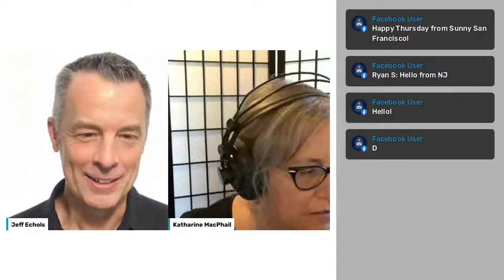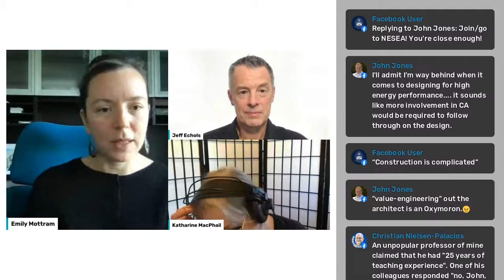Emily Mottram - Architecture For Everyone (Context & Clarity LIVE)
How can we make architects and architecture more accessible to more people?

That's where we'll start our conversation on Thursday’s Context & Clarity LIVE.

Jeff Echols and Katharine White MacPhail will welcome Emily Mottram, Founder of Mottram Architecture, Host of the E3 podcast, and a Co-Host of the BS + Beer show, to Context & Clarity LIVE.

Join the conversation Thursday as we talk to Emily about BS + Beer and how she and the Brew Crew set out to engage, educate, and serve a broader audience.

Share your experience, and advice, and bring your questions to the conversation Thursday at 4:00 pm ET on Facebook in the EntreArchitect Community Facebook Group, on Jeff’s LinkedIn profile, the EntreArchitect YouTube channel, or the EntreArchitect Twitch stream.

We’ll also preview the conversation in our 30-Minute Coffee Talk inside the Context & Clarity Club on the Clubhouse App this morning at 9am ET.